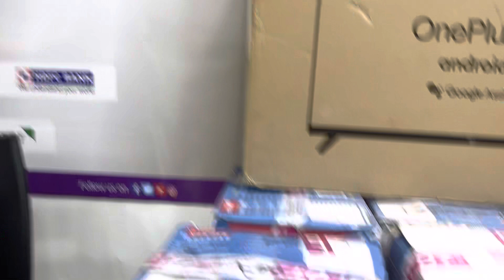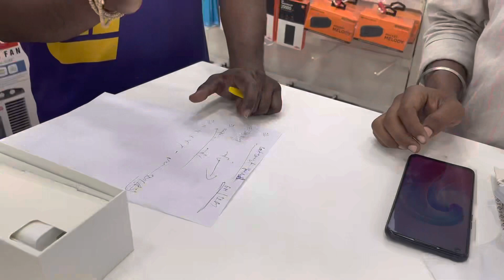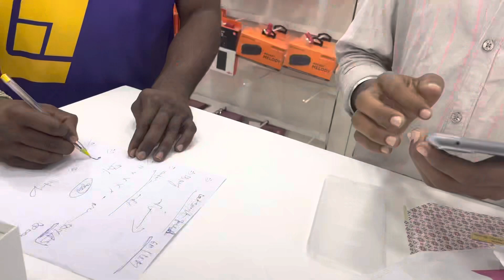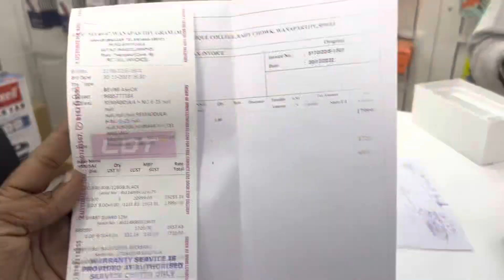Lot mobiles// లాట్ మొబైల్ వనపర్తి మొబైల్ తీసుకుంటే// వనపర్తి